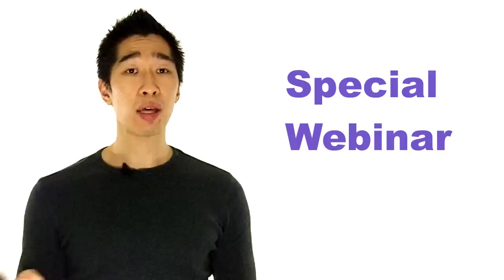Special Outsourcing Webinar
On the 12th May 2011, I will be running a special webinar on Outsourcing and will answer most of the common issues and frustrations people encounter. This was created from 193 responses from a recent survey I completed last week.